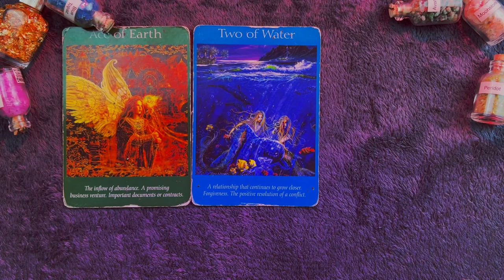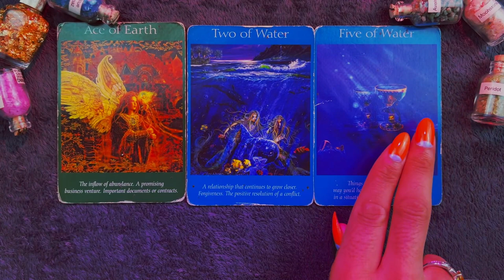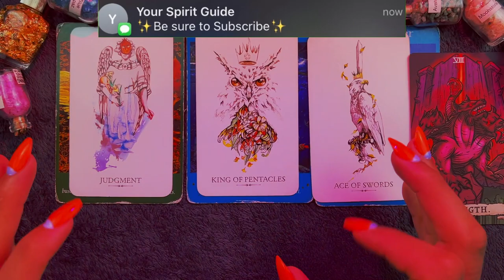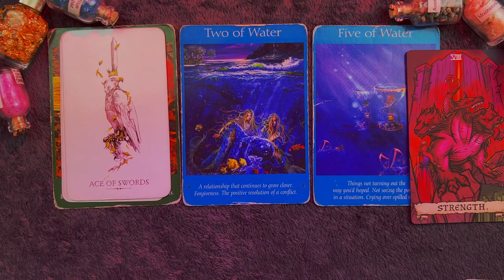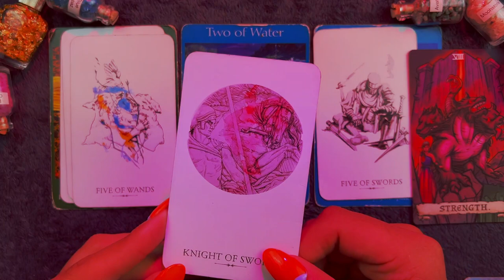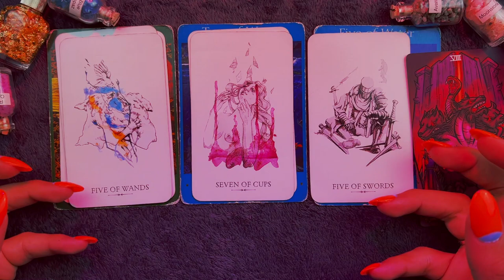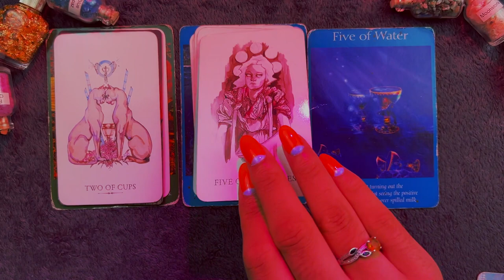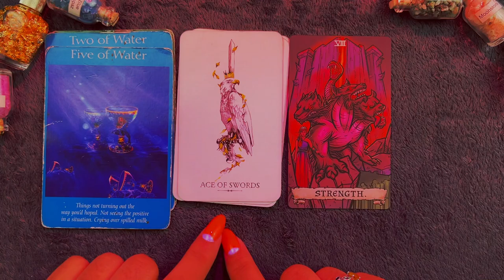Sagittarius ♐️ "Oh THIS is FABULOUS!" April 2022 Weekly Tarot Horoscope Reading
This is a weekly 2022 Tarot reading for the Zodiac sign - Sagittarius for the week of April 2022 This weekly Sagittarius tarot reading forecast covers the subjects of Love, soulmate & twin flame connections, career, money & financial, and general overall messages. These weekly Sagittarius tarot readings also includes predictions for Sagittarius. These messages that came through in the tarot cards for this weekly tarot reading are for ALL Sagittarius’s under the Sun, Moon, Rising zodiac sign for the week of April 2022

~ 🖤 Amazon Wishlist 🤍 ~

$SimplyVelca

~ 🖤 Social Media 🤍 ~

🎵 Music Credits 🎶